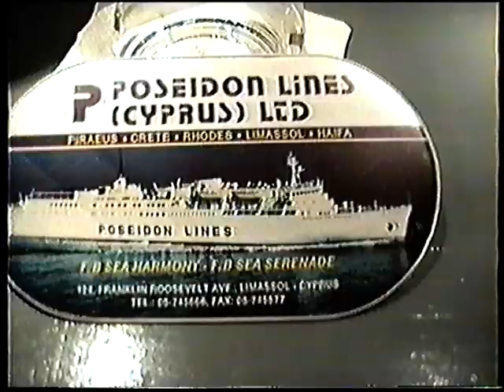SPATHARIKO 1997 PLIO AGIOI TOPOI 1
JCVGH